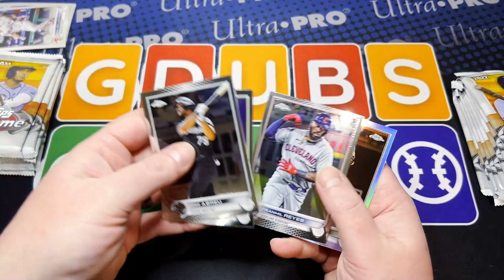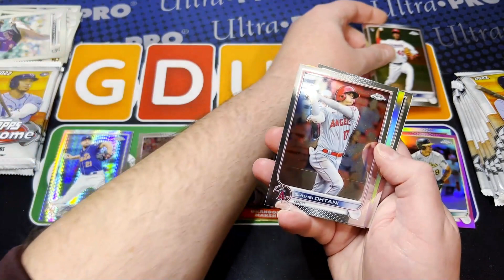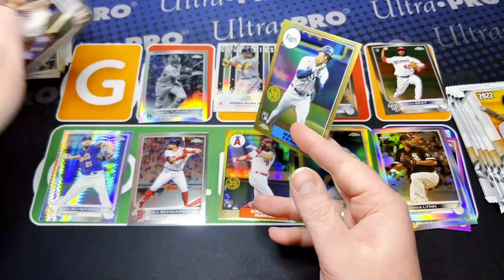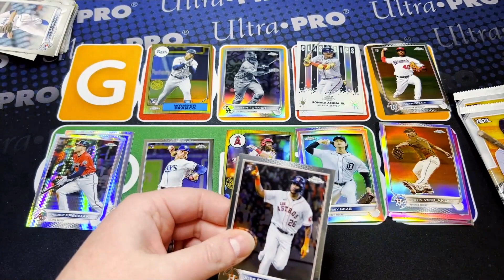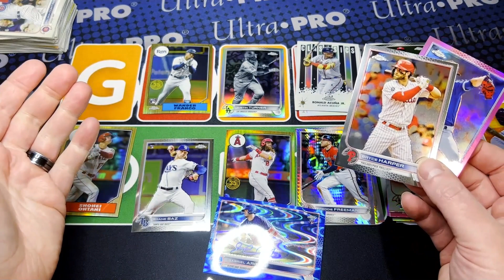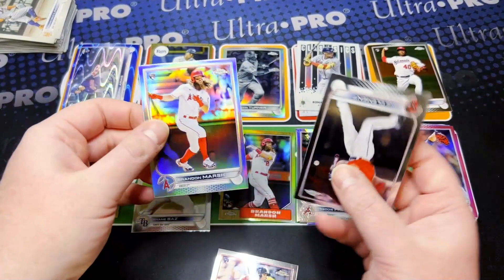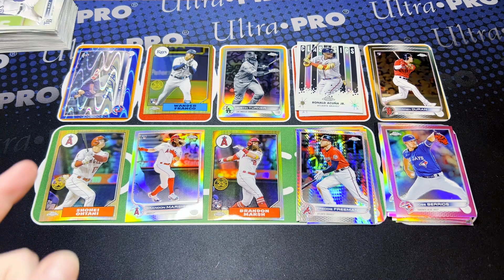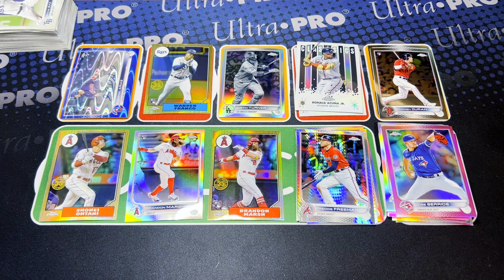ROOKIE SP AUTO - BLUE WAVE PARALLEL - Topps 2022 Chrome Blaster Box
WhatNot: @GDubsCollects

Key Rookies: Wander Franco, Oneil Cruz, Spencer Strider, Cal Raleigh, Joe Ryan, Rodolfo Castro, Jarren Duran, Brandon Marsh, Reid Detmers, Josiah Gray, Seth Beer, Shane Baz, Edward Cabrera, Juan Yepez, Jake Burger, and Lars Nootbaar.